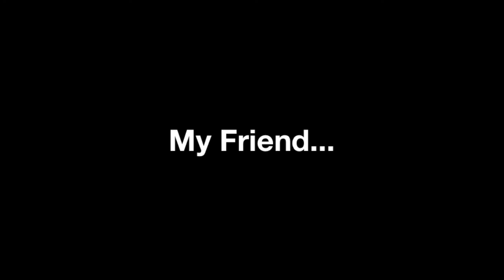LEM-Nyans!?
Lemons, but Nayn!

Rest In Peace My dear Lem-Nyan, we shall meet again someday!